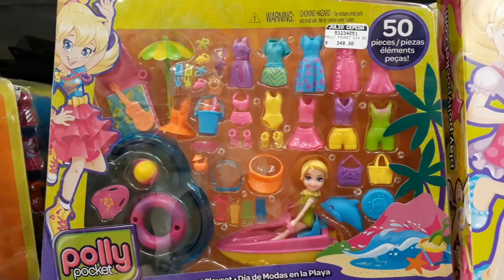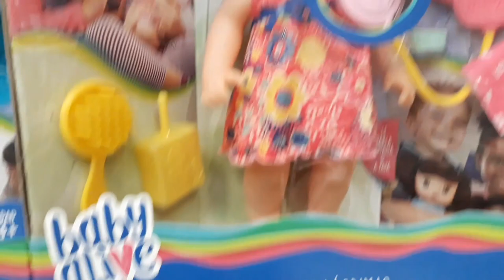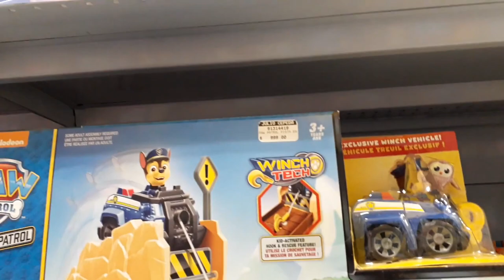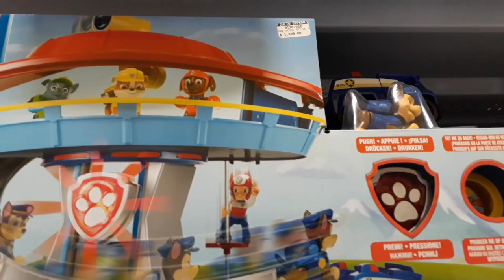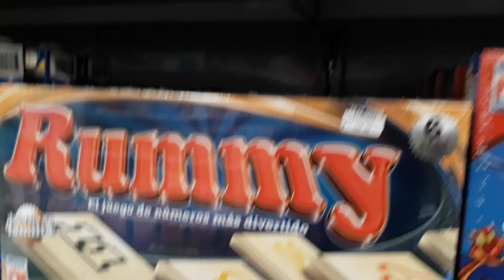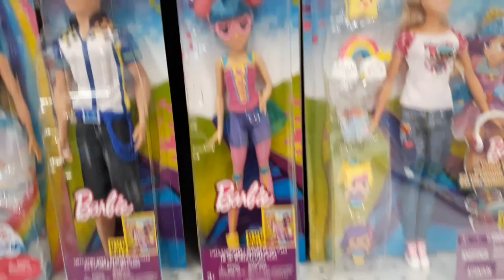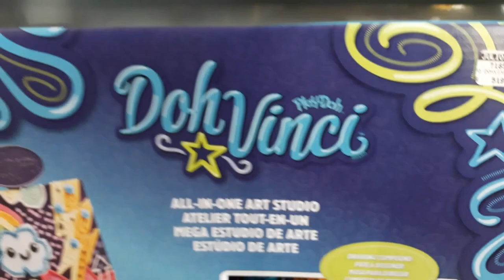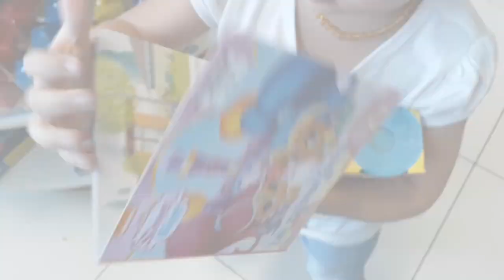Juguetes para navidad de 500 pesos, Auraventura en la Juguetería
Ya viene navidad y comienza la búsqueda de regalos!
Les compartimos unas recomendaciones para juguetes y algunas opciones menores a 500 pesos mxn ( 25  USD ).

Aura Sofia quiere el camión de Bomberos de Paw Patrol pero no lo encontramos! así que seguiremos buscando!

Recuerden, una buena idea es no mas de 4 regalos: Algo que realmente desee (juguete), Algo que realmente necesite, algo para usar o llevar consigo y algo para leer (un libro).

Muchos regalos matan la ilusión y vuelven egoístas a los chicos.